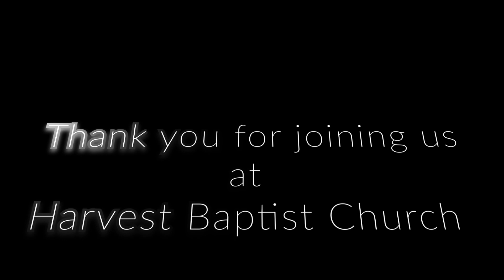Peace Or Pieces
Join the HBC family as Ps Donny brings us Peace Or Pieces, a message on the the Prince of Peace on the second Sunday in Advent.